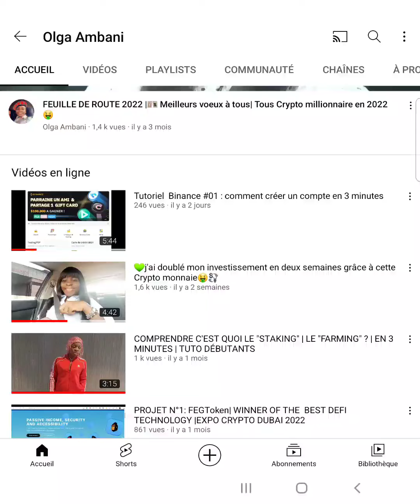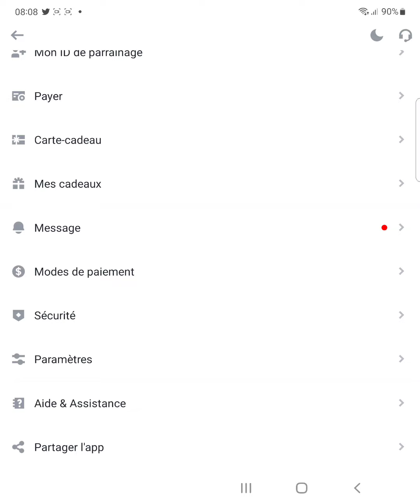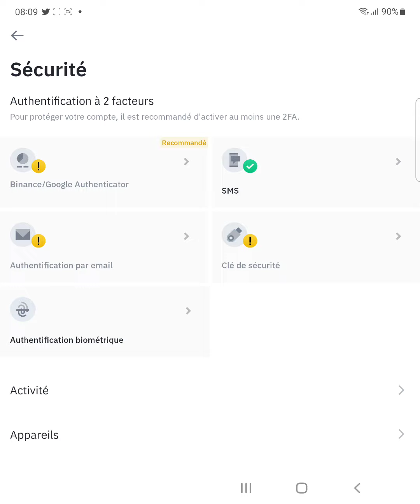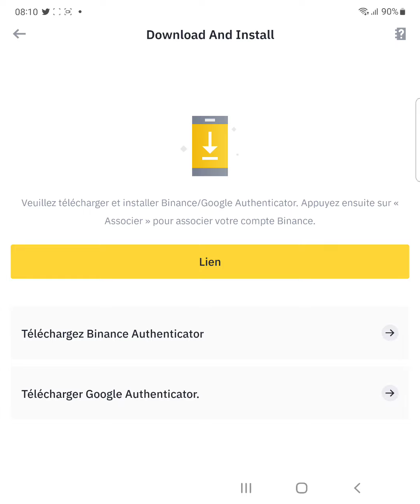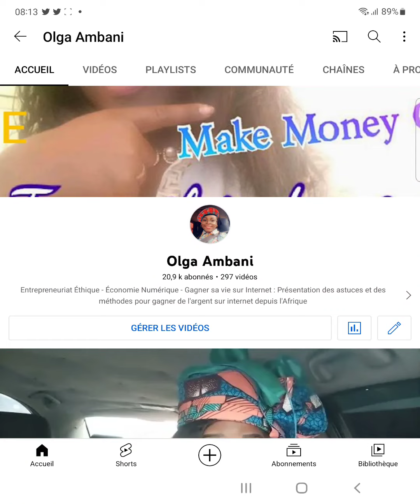Tutoriel Binance #2 : COMMENT SÉCURISER SON COMPTE BINANCE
recharger votre compte Binance via Mobile Money :
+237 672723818